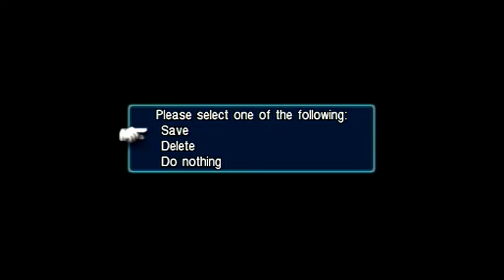Let's Play Crisis Core: Final Fantasy VII #23 - Fill The Slums Full OF Flowers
We complete the flower cart, but it seems we have a new assignment as well...
Comment Question: Don't you feel like you want to side with Sephiroth? (Over loyalty to Shinra or Honor)
Today's voice is by Newfiebangaa (in credits below)